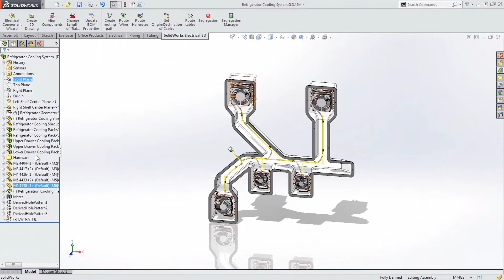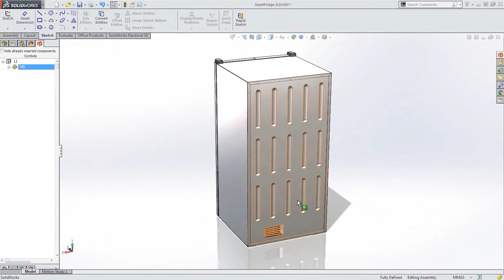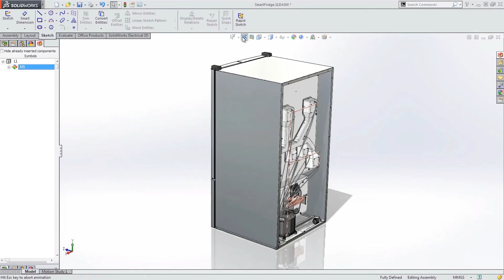SOLIDWORKS Electrical Schematic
A SWE Schematics a SW CAD program nélkül is használható, önálló 2D-s tervező program, ebben készülnek az elvi kapcsolási rajzok, a SWE schematics tervek. A program „Schematics” elnevezése eleinte megtévesztheti a felhasználókat, akik tévesen az elektronikus PCB Schematic-ra asszociálnak. A SWE Schematics nem a PCB tervezés eszköze. Minden, ami „nyomtatott” huzalozás, a SW PCB területe, és minden, ami nem integrálható PCB-re (NYÁK-ra), az a SWE Schematics felségterülete.